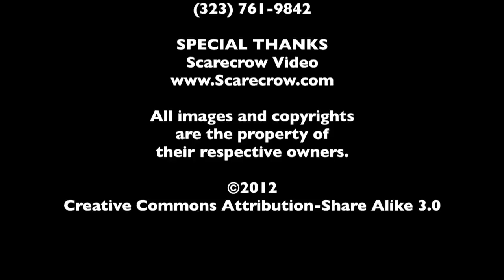Jeremy Renner - The MacGuffin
In honor of the release of The Bourne Legacy, Spencer Fornaciari and Greg Thomas of The MacGuffin discuss Jeremy Renner.